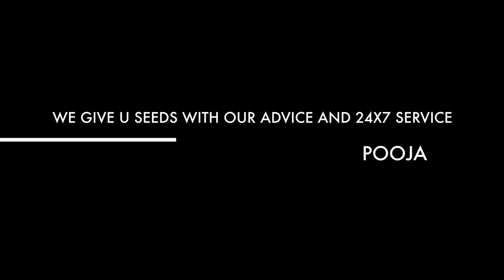ONLINE SEEDS & BAKRIWALE FARM